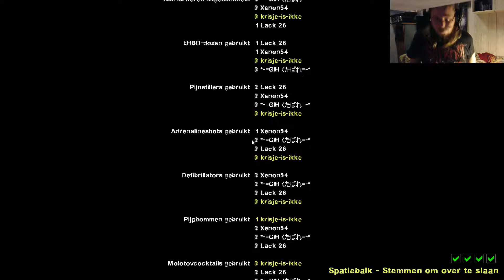Left 4 Dead 2 opname NR 2 van 8 9 2016